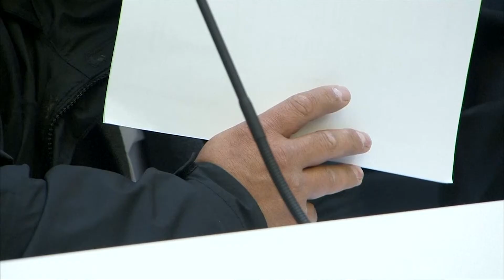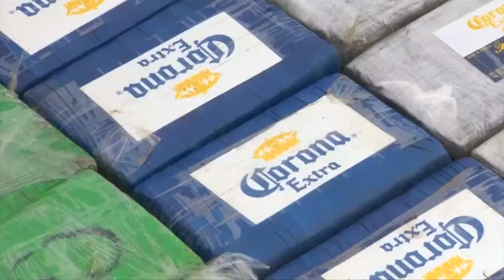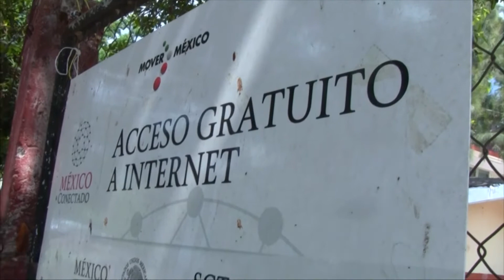VIETV New 1900 110917 p01